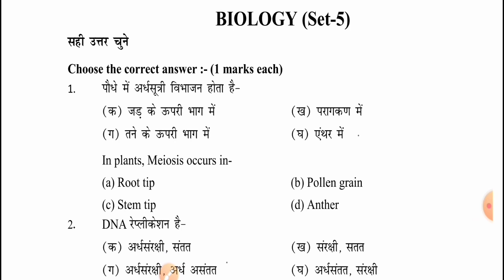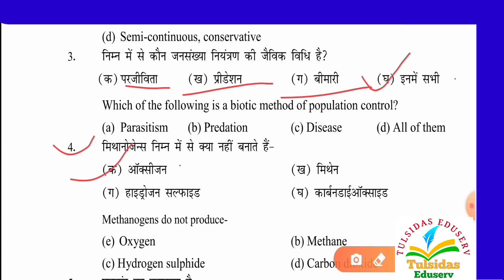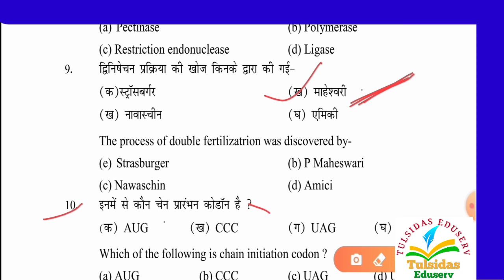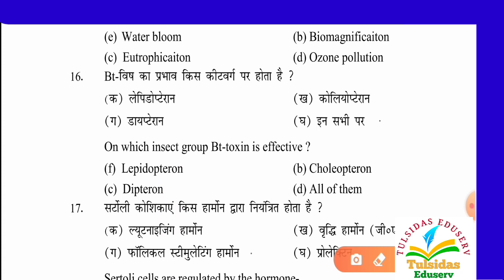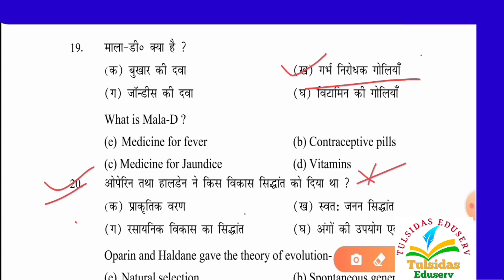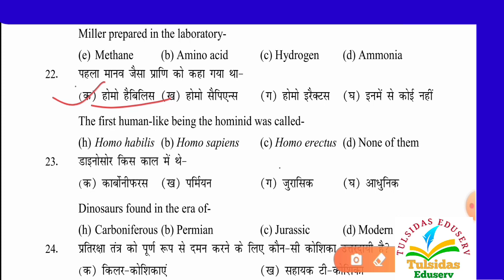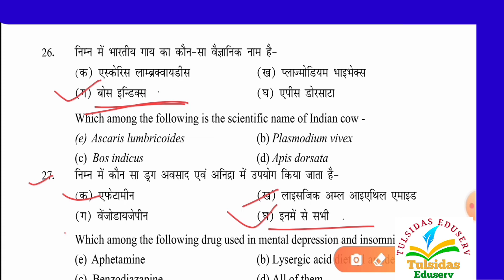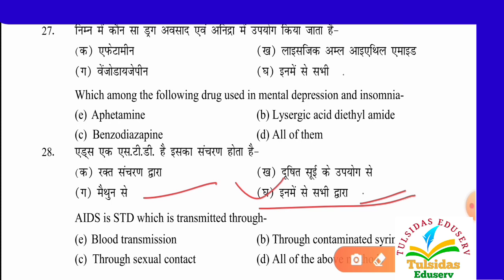Biology Objective Questions 2021 12th ||Model Set-5|| जीवविज्ञान most Important Objective questions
Hello Friends आप सभी का स्वागत है आपके ही अपने YouTube channel Tulsidas Eduserv में
मैंआज इस विडियो मे class 12th के जीवविज्ञान के महत्वपूर्ण ऑब्जेक्टिव प्रश्न कराने बाला हूँ
Biology Objective Questions 2021 12th ||Model Set -5 || जीवविज्ञान most
 Objective Questions
1 Biology objective questions
2 Biology objective questions
3 Biology Objective question for competitive exams
4 Biology Objective Questions in hindi class 12t
Biology Objective Questions in hindi
12th Biology Objective Questions and answers in hindi
Biology question
Biology question 12th class
Class 12th bio first cheptar
Class 12th Biology chapter circulation
Bihar board class 12th Biology Objective Questions
Thanks Friends
Tulsidas Eduserv